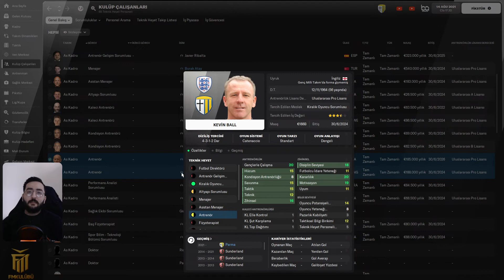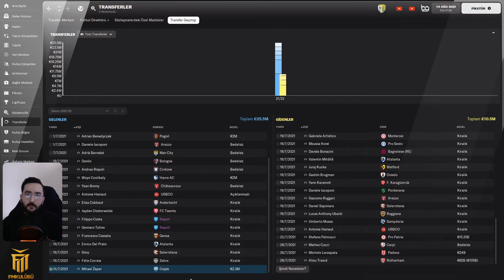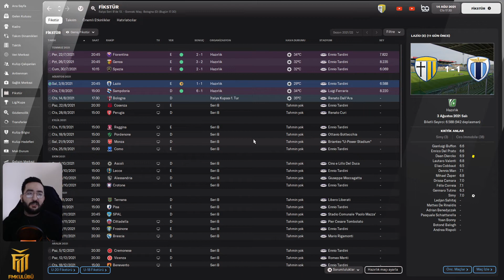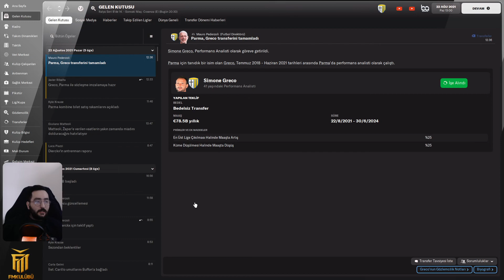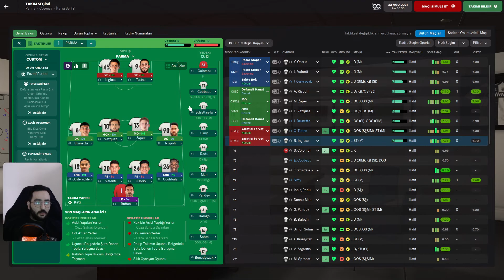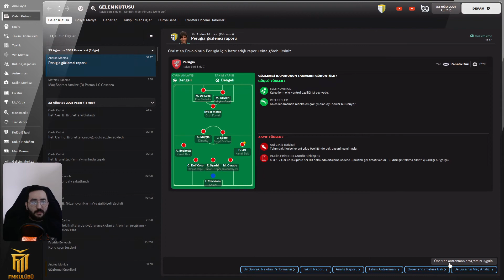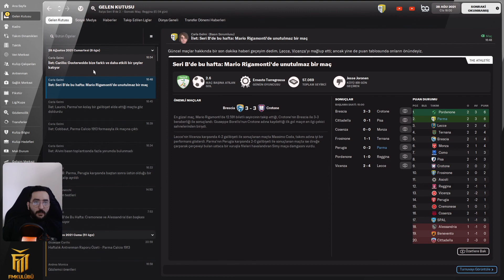Football Manager 2022 | PARMA KARİYERİ - İLK RESMİ MAÇLAR #3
➥ Herkese merhabalar, FM22 Parma kariyerine devam ediyoruz. Memnun kaldıysanız lütfen videoyu beğenmeyi ve kanalıma destek olmayı unutmayın. İyi seyirler.. :-))
Video Bölümleri
00:00 - Giriş & Nerede Kalmıştık ?
00:24 - Yeni Gelişmeler & Transferler & Hazırlık Dönemi
02:39 - Bologna Vs Parma - İtalya Kupası
07:36 - Maç Sonu Sohbet
08:14 - Parma Vs Cosenza - Seri B
11:03 - Maç Sonu Sohbet
11:25 - Pregia Vs Parma - Seri B
16:33 - Maç Sonu Sohbet
17:25 - Çıkış & Teşekkürler !